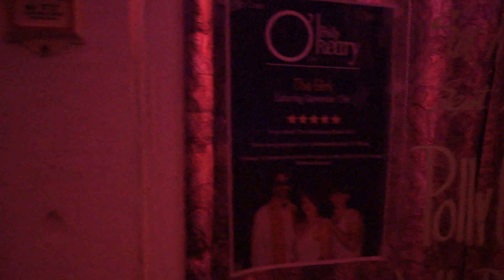"Hard Act To Follow" /Polly O'Keary And The Rhythm Method at the Birk 013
Polly O'Keary ~ Bass and Vocals
Tommy Cook ~ Drums and Vocals
Clint Nonemaker "Seattle Slim ~ Guitar and Vocals

Live at The Birk Birkenfeld Country Store & Cafe